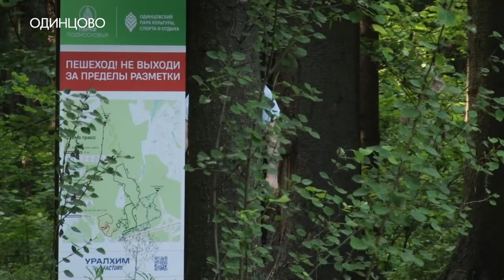Образцовая семья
Папа – священнослужитель, мама - провизор.  В семье Тиминых из Краснознаменска – семеро детей. А вот Никита и Кристина только собираются пожениться. О секретах семейного счастья и не только -  Татьяна Верниковская.